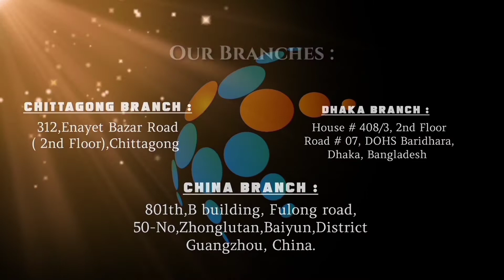Automatic Ruti production line 1080p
Greetings!!
We , Vertex Creation and Technologies is one of the leading techno consulting company in Bangladesh. We are providing best machines, services , and all consultancy  for establishing  any kind of projects in Bangladesh. We have the expert Engineering team as well as after sales and servicing support. We do complete project consultancy like project design , Civil construction , Best machine sourcing, import , installation and commissioning. We also make project profile, any documentary support for getting  different licenses like BSTI, ISO, BAPA,HACCP etc.